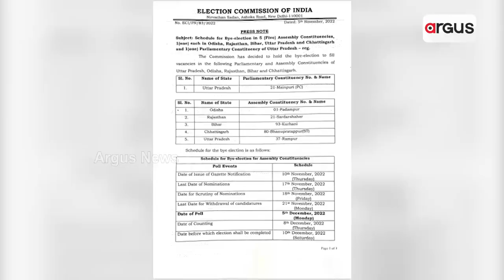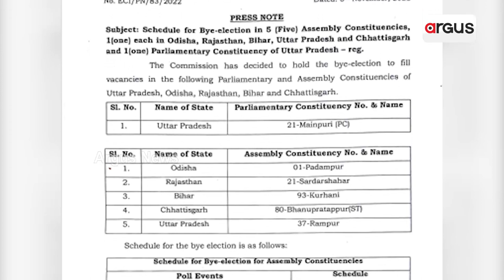Political Parties To Declare Candidate Names Ahead Of Padampur By-Election, Bargarh